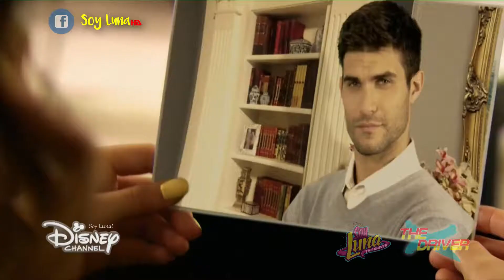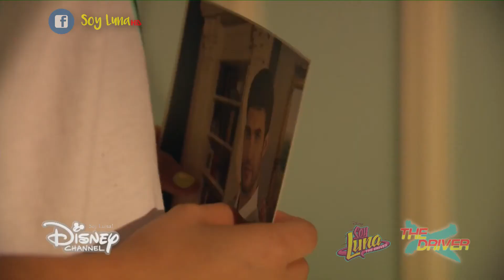Luna Sueña con La Foto de su Papá y con Sharon | Clip [HD]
🔔RECUERDA ACTIVAR LA CAMPANA DE NOTIFICACIONES🔔